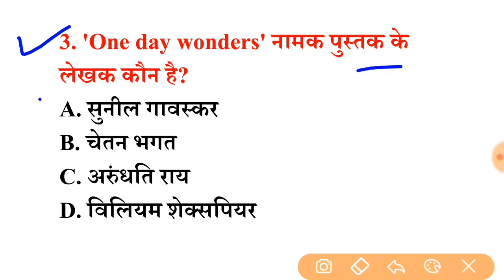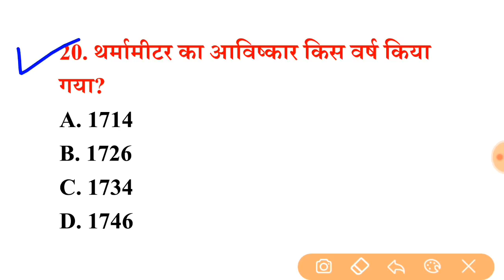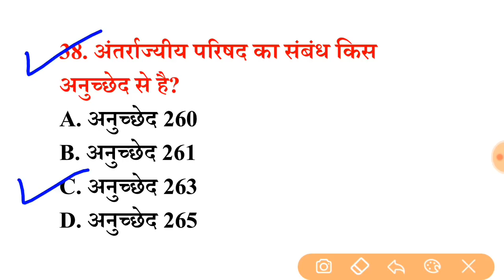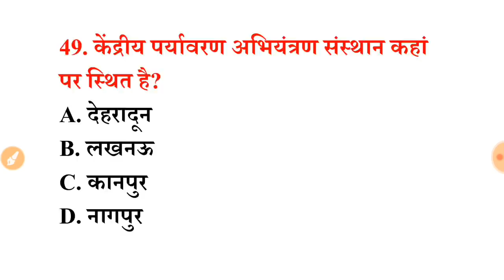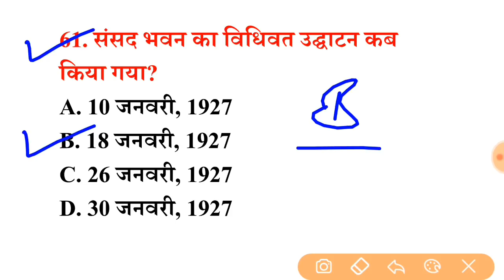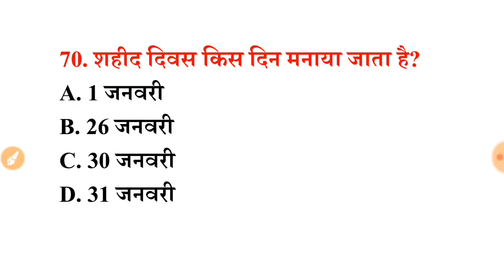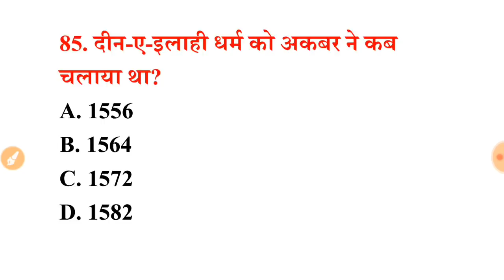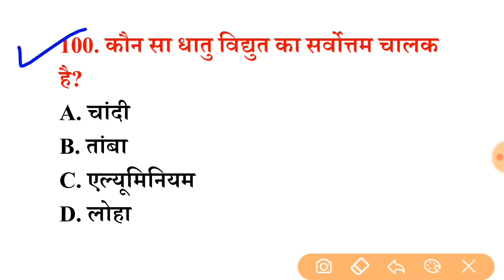10:00 PM GK_GENERAL_AWARENESS_GK LIVE# for Railway NTPC, Group-D, SSC, Police Exam.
Lucent 2000 प्रश्न